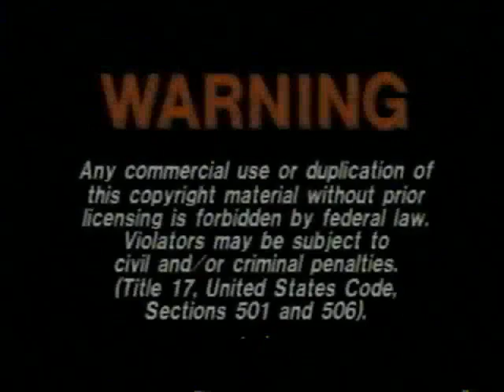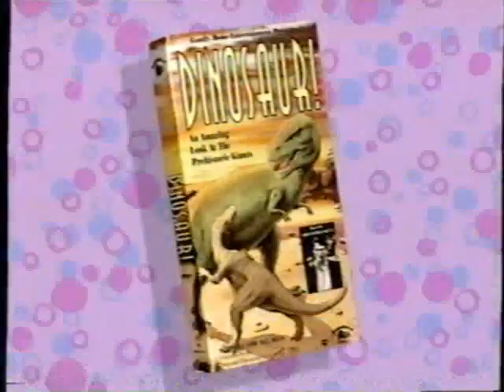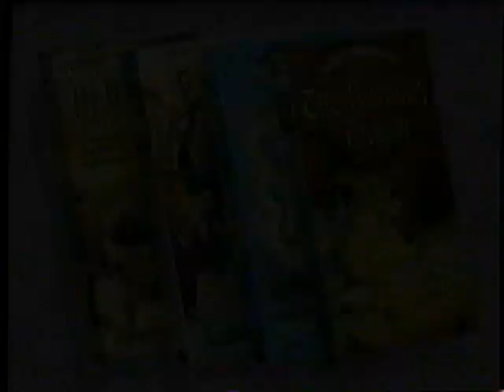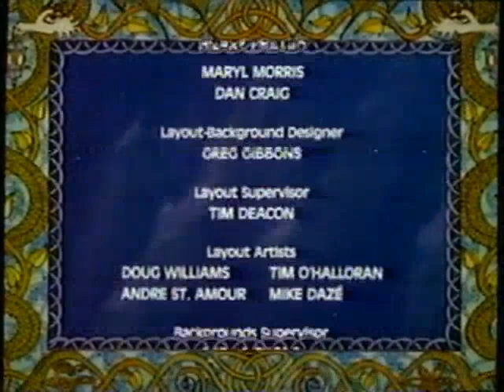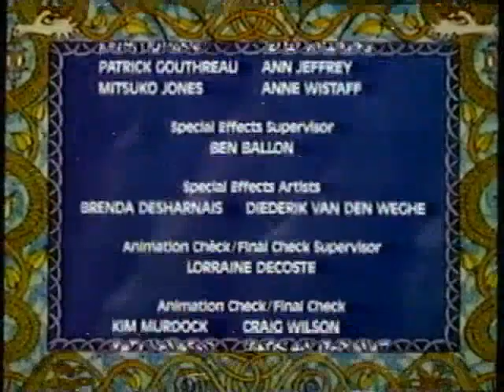The Railway Dragon (Full 1993 Live Home Video VHS)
Previews Include:
F.H.E.'s Dinosaurs & Dragons Collection